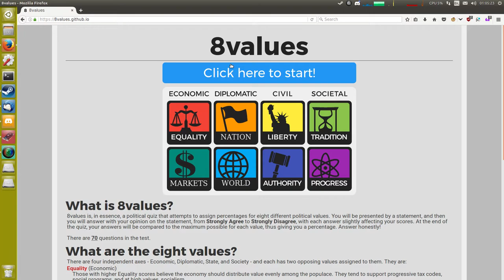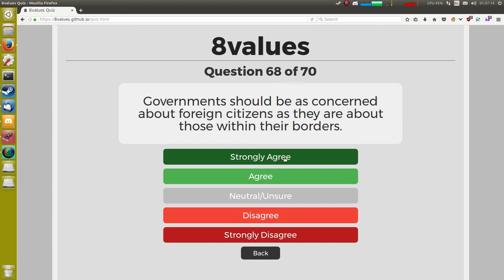8values speedrun (Anarcho-communism) (01:48)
Timer starts when you press 'Got it' at the start and ends when you press the final answer.